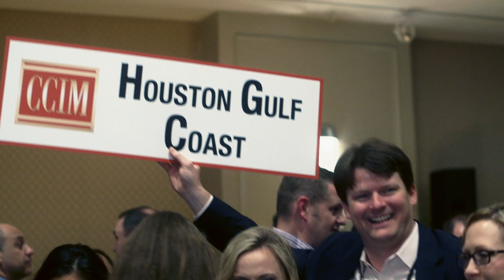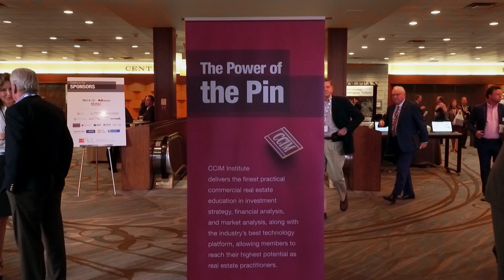2018 CCIM Institute President David Wilson, CCIM, on Goals and Priorities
David P. Wilson, CCIM, 2018 CCIM Institute President and Vice President of Real Estate Development for Ryan Cos., discusses his goals and priorities for 2018.